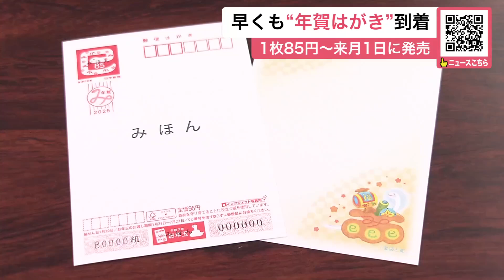『2025年の年賀はがき』早くも札幌市の郵便局に到着！前年より22円値上げ「1枚85円から」発行枚数は2割減少…干支にちなんだ“宝袋と蛇”北海道らしい“キタキツネ”デザインも…11月1日に全国発売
早くも2025年の年賀はがきが、札幌市内の郵便局に到着しました。

　11月1日、全国一斉に発売されます。

　札幌市東区の札幌中央郵便局には、10月3日朝、約132万枚の年賀はがきが届きました。

　絵柄は2025年の干支・巳（み）にちなんだ縁起物の「宝袋と蛇」や、羊蹄山を背景にエゾタンポポとキタキツネの姿が描かれた北海道らしいものまで、5種類用意されています。

　北海道の年賀はがきの発行枚数は、2024年より2割少ない約5498万枚。

　値段は1枚85円からで、2024年より22円値上げとなっています。

　年賀はがきは11月1日、全国一斉に発売されます。